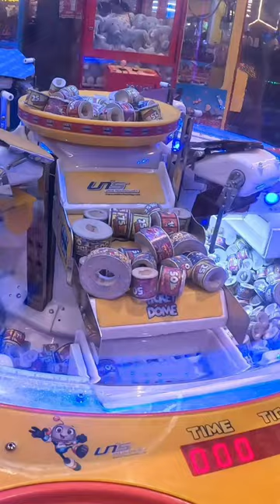Ticket Dome Jackpot Timezone Arcade Game Rcity Mall Ghatkopar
timezone tick
time zone tickets
timezone ticket hacks
timezone ticket dome
time zone ticket game
timezone ticket machine
tower ticket timezone
timezone golden ticket
timezone e tickets
timezone
timezone games
timezone games tricks
timezone maneskin
timezone ambience mall
timezone card
timezone card price
timezone pacific mall
timezone south city mall
timezone vasant kunj
timezone claw machine